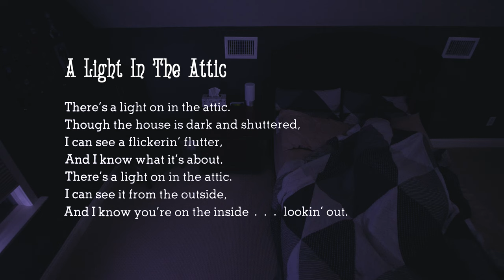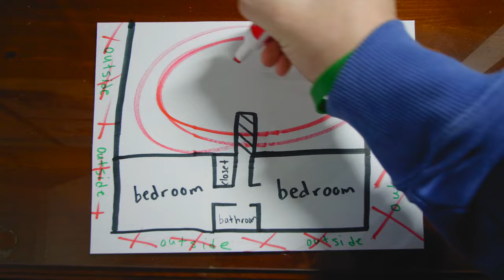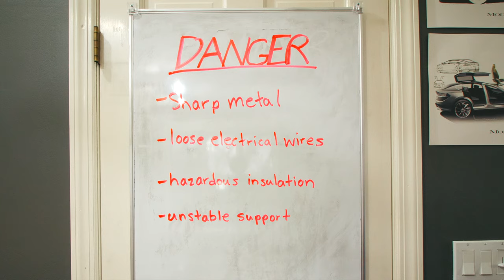I Found Something LURKING IN MY ATTIC?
This is a new format that I'm trying out. Lately, I've been interested in combining aspects of real life with fiction, a YouTube vlog melded with a short film. This is the proof of concept and I love how it came out. This video draws inspiration from the likes of Casey Neistat, Steezy Kane, Elle Mills, Peter McKinnon, Dan Mace, Jesse Driftwood, Max Reisinger etc. with their unique storytelling through their content. For example, Casey's "The Secret Door" video consisted of a problem he needed to solve; the story was captivating and cinematic, yet simple. Many more videos like this coming soon throughout my time in high school and college film school.

film school, NYU, USC, Chapman, Emerson, UCLA, Boston University, content creation, cinematography, cinematic vlog, Ryan Ng, Colin and Samir, creativity, high school vlog, college vlog